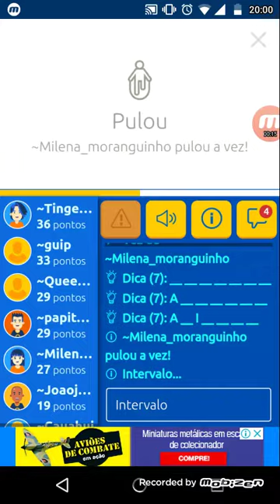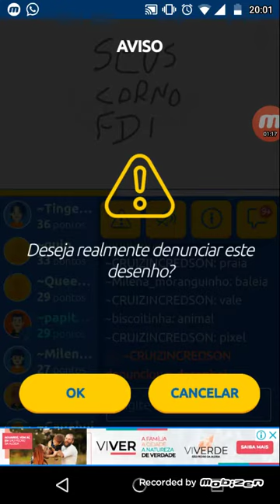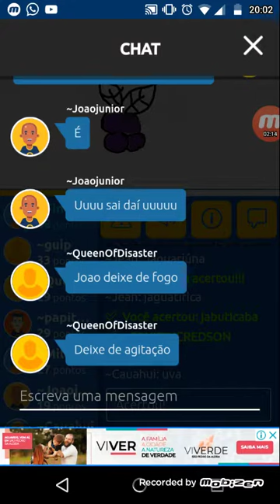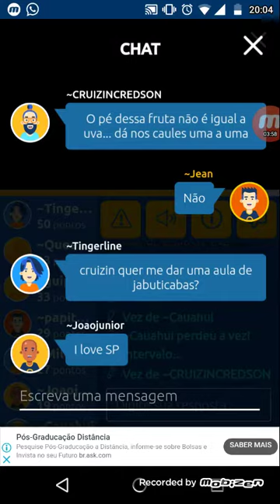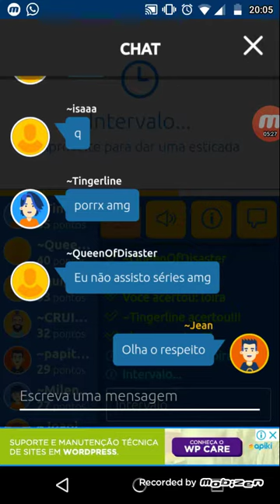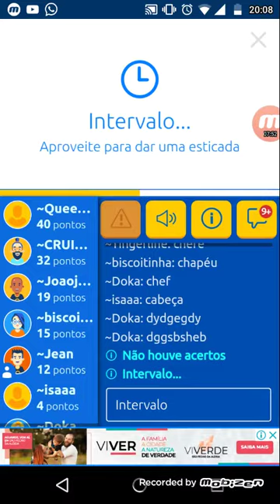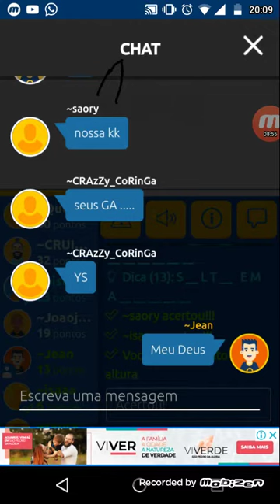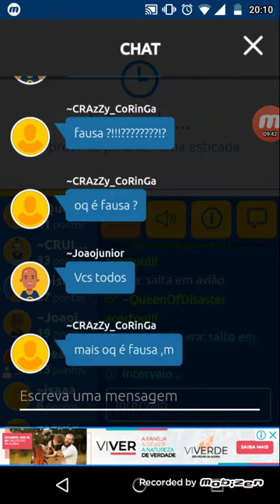Gartic: Deu Treta com Jogadores